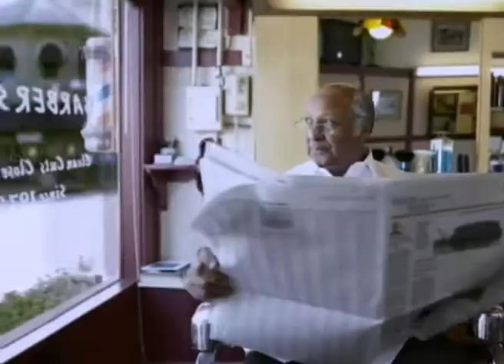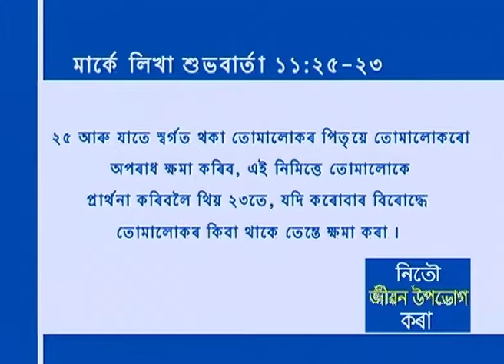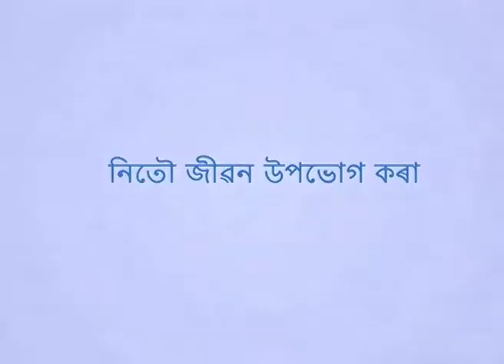কাৰ্য্য নকৰাকৈ দেমাকী দেখূৱা - The Perks Without The Works - Joyce Meyer